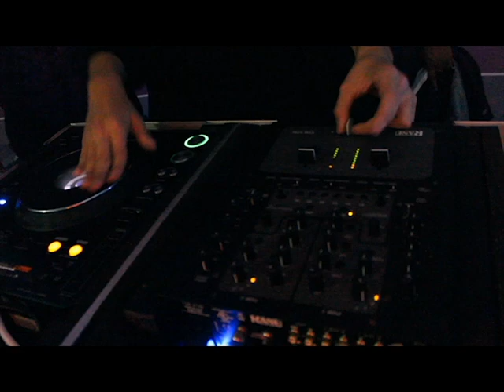JFade throws down at Morton East Homecoming Dance 2013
Follow him on Twitter!:@OfficialJFade